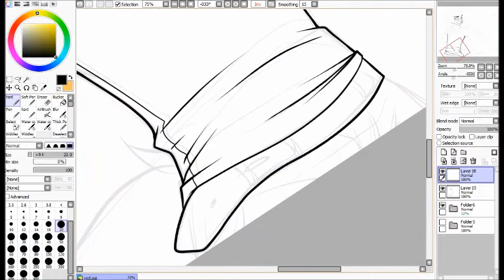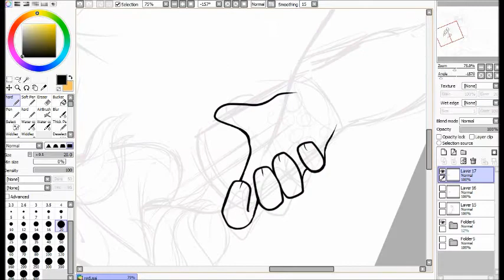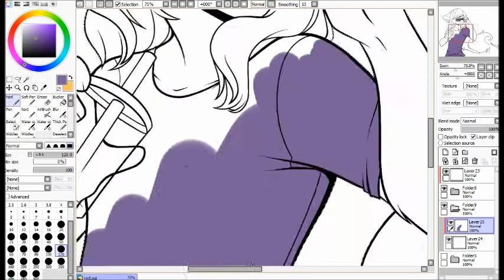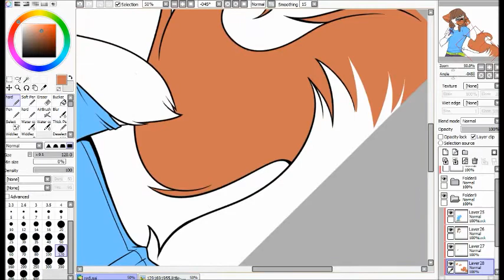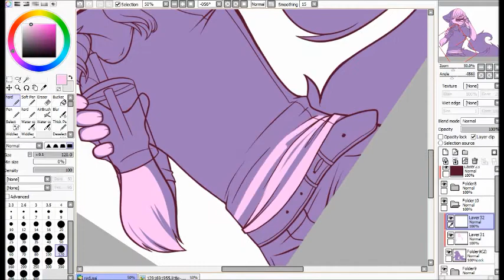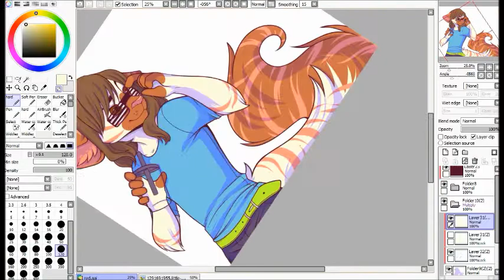Making Of: Red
Hey guys! Been a super long while since I made one of these videos, so randomly thought I should. This time around, I'm drawing a birthday gift for my friend, Little-Monster.

 Sorry about there not being music. Those videos always get blocked or removed so I thought it'd be less trouble to just not put any.

Tools:
- Paint Tool Sai
- 12x Cintiq
Time taken: About an hour and a half, not including sketch time since I didn't record that.